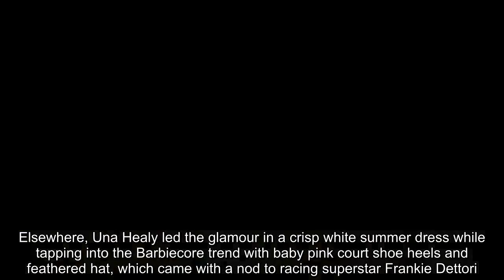WOW❗ The strangest costumes of the Royal Ascot ladies 2023